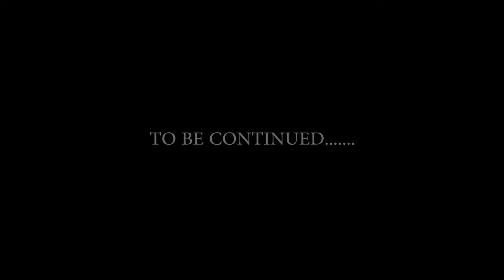EPISODE 1 BAD BLOOD